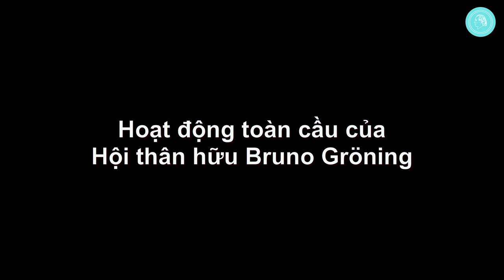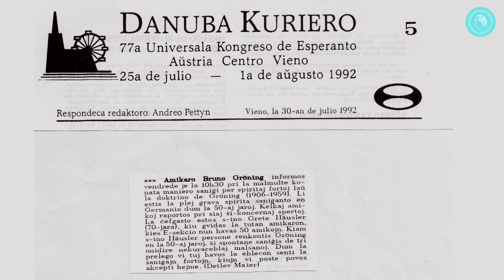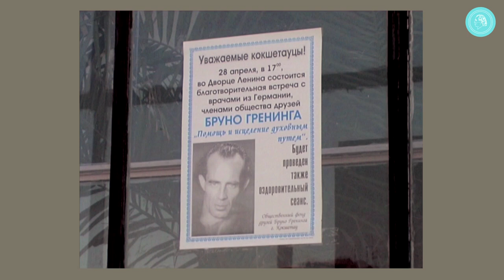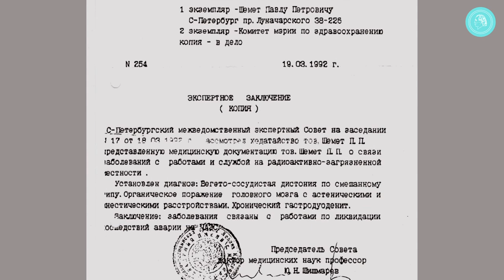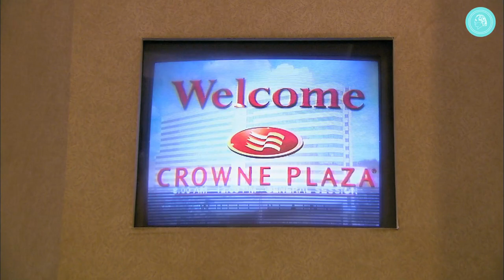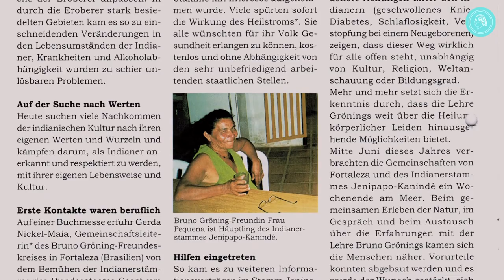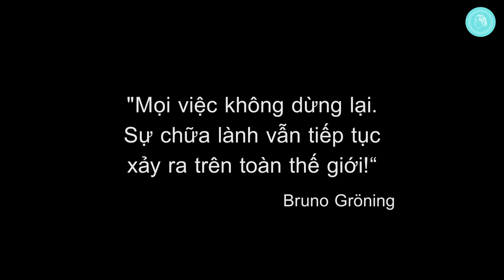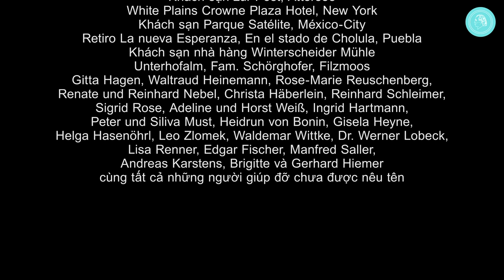Phim tài liệu HIỆN TƯỢNG CHỮA LÀNH - Phần 3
Xem cả 3 phần phim tài liệu Hiện tượng chữa lành tại đây (có lồng tiếng Việt):

Phần thứ 3 của bộ phim tài liệu HIỆN TƯỢNG CHỮA LÀNH tập trung vào tính quốc tế của Hội thân hữu Bruno Gröning – cùng với đó là những báo cáo chữa lành đầy ấn tượng đi kèm với những lời bình từ các bác sĩ từ nhiều nước trên thế giới.

Phần này cũng sẽ chiếu những bức ảnh và thước phim phỏng vấn từ nhiều châu lục khác nhau, từ Sydney cho đến New York, từ Việt Nam cho đến Peru và Nga. Những lĩnh vực hoạt động khác như xuất bản và dịch thuật cũng sẽ được nhấn mạnh. Phần phim cũng vinh dự đề cập đến sự chuyển nhượng quyền lãnh đạo Hội thân hữu từ bà Grete Häusler (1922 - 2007) cho con trai bà là Dieter Häusler. Phim cũng minh họa tầm quan trọng trong lời dạy của Bruno Gröning với sự tha thứ, hòa giải và hòa bình. Phim kết thúc bằng lễ trao giải thưởng Cột hòa bình cho Hội thân hữu tại nhà nguyện Tillman của Liên Hợp Quốc ở New York.

Bộ phim tài liệu 3 phần HIỆN TƯỢNG CHỮA LÀNH là một minh chứng đầy ấn tượng cho tác dụng của lực tâm linh từ Thượng Đế mà ai cũng có thể tiếp cận, và Bruno Gröning gọi lực đó là Heilstrom.

NỘI DUNG
Tóm tắt phần 1 và 2 0:00
Công tác xuất bản và dịch thuật 3:00
Khởi đầu của những hoạt động quốc tế vào đầu những năm 90 7:27
Nga và Kazakhstan / Chữa lành cho nạn nhân Chernobyl 9:30
Grete Häusler – công cuộc toàn cầu và sự ra đi 27:05
Hội thân hữu ở Mỹ 36:00
Người từ các quốc gia, văn hóa và tôn giáo khác nhau 53:52
Những người bạn và những ca chữa lành ở Nam Mỹ 56:22
Đông Nam Á và Úc 1:08:40
Hòa bình và sự tha thứ 1:18:45
Lễ trao giải thưởng Cột hòa bình ở New York 1:32:11
Danh đề 1:37:13

Cách thực hành kết nối với năng lượng chữa lành từ Thượng Đế này Bruno Gröning gọi là Einstellen. Tham khảo thêm thông tin về cách thực hành kết nối với năng lượng chữa lành theo lời dạy của Bruno Gröning tại trang web chính thức của Hội thân hữu Bruno Gröning:

Ngoài ra để được chỉ dẫn kĩ hơn, các bạn cũng có thể đăng kí liên hệ để được mời đến đến với một buổi thông tin miễn phí ngay tại địa phương nơi bạn cư trú, ở đó bạn sẽ được một người dẫn dắt cộng đồng giới thiệu đến lời dạy của Bruno Gröning và chỉ dẫn cách thực hành theo lời dạy đó.

Sau đó các bạn cũng có thể quyết định tham gia vào một cộng đồng của Hội thân hữu.
Chúng tôi có các cộng đồng trên toàn thế giới và vẫn tình nguyện tiếp tục công cuộc của Bruno Gröning bằng cách truyền bá lời dạy của ông. Các cộng đồng sẽ gặp mặt nhau 3 tuần 1 lần, trong các buổi họp bạn sẽ được nghe chia sẻ và học cách thực hiện lời dạy của Bruno Gröning cho một cuộc sống tốt đẹp hơn, và hơn hết là được kết nối với năng lượng Thượng Đế. Việc tham gia là hoàn toàn miễn phí và không hề ràng buộc, bạn có thể rời cộng đồng bất cứ lúc nào bạn thấy không phù hợp.

Tìm hiểu tiểu sử chi tiết của Bruno Gröning trong bộ phim tài liệu 3 phần “HIỆN TƯỢNG BRUNO GRÖNING”:
(Bật phụ đề tiếng Việt)